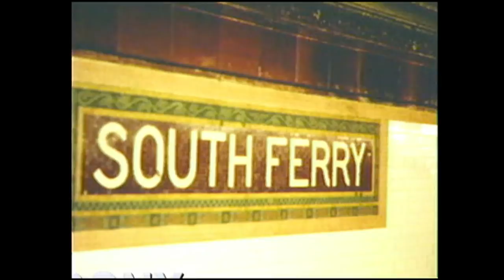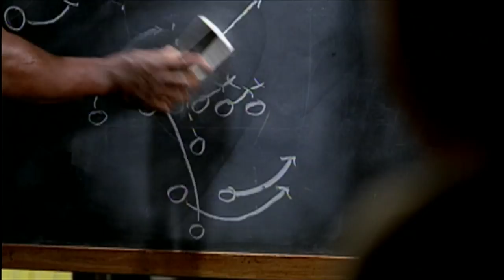CityWide: Michael A. Cardozo, NYC Corporation Counsel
On this edition, series host Ken Fisher speaks with Michael Cardozo, The New York City Corporation Counsel, the city's chief legal officer. Cardozo explains how the New York City Law Department represents the city in law suits, but also initiates litigation, and shares an example of how action by his department has lessened the flow of illegal guns. (Taped: 11/4/2010)

CityWide is CUNY TV's dynamic talk show for New Yorkers who care deeply about our city. The program is hosted by attorney and former City Council member Ken Fisher.

CityWide is celebrating its 15h year on CUNY-TV. Throughout this season, CityWide will speak with "people who make things happen in NYC."